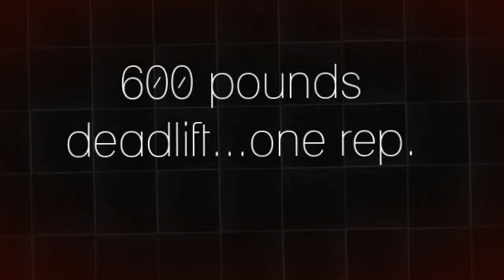600 pounds deadlift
me deadlifting 600 pounds